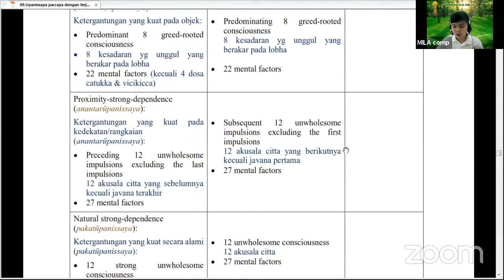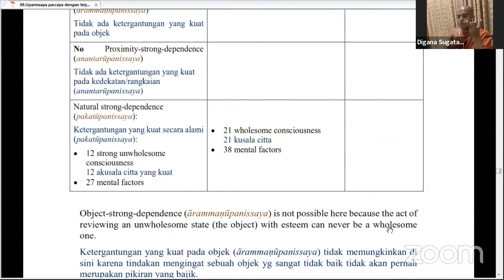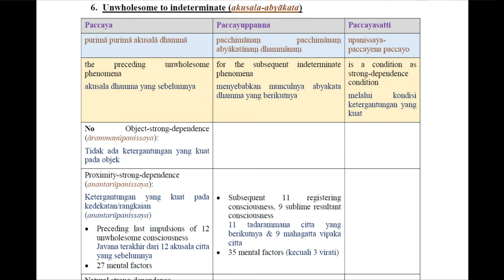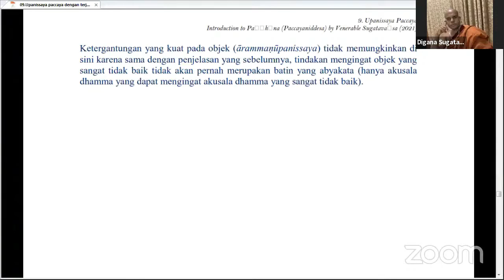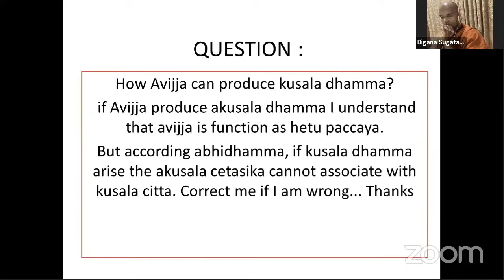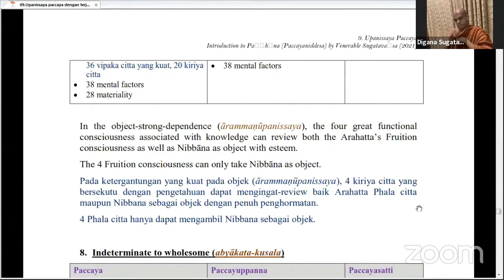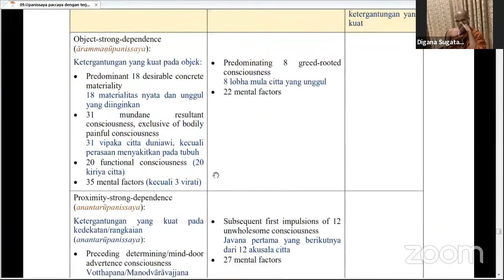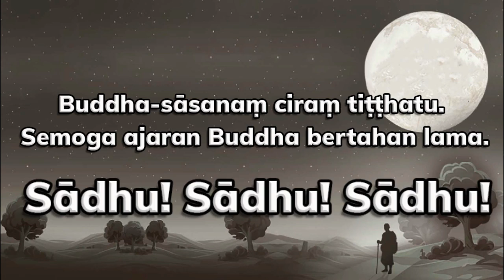Patthana Class Part 18 ( Upanissaya paccaya II ) by Bhikkhu Sugatavaṃsa